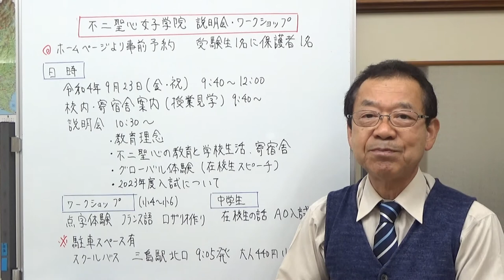不二聖心女子学院 説明会とワークショップ 静岡県の学校情報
不二聖心女子学院の一般向けの学校説明会、ワークショップのお知らせをしました。